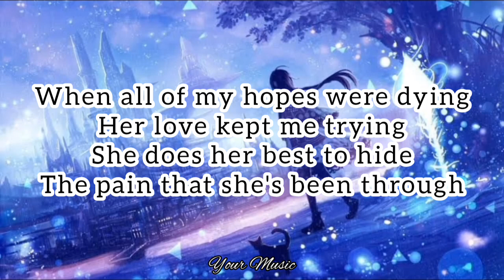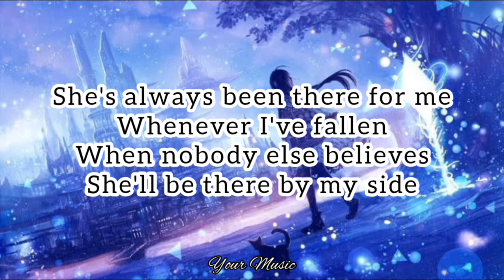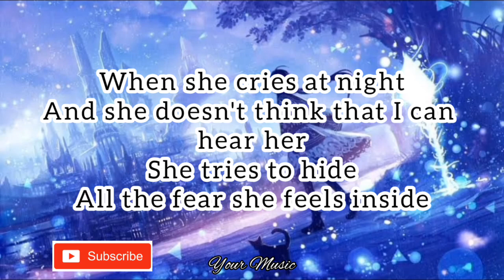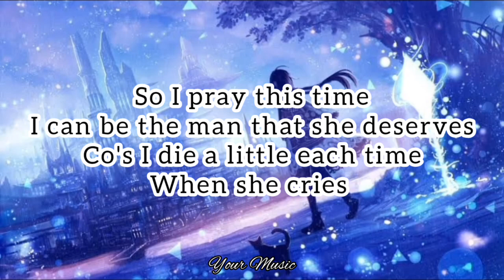When She Cries (Lyrics) | Restless Heart